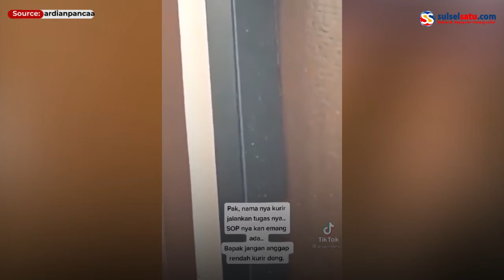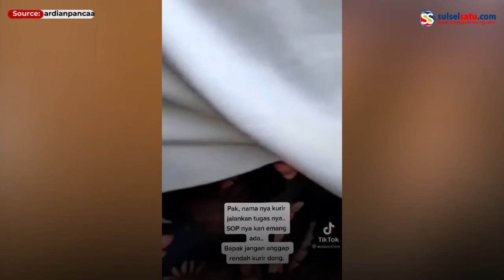Pria Tua Ngamuk Saat Diminta Pembayaran Pesanan COD, Sempat Caci Maki Kurir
Sebuah video memperlihatkan seorang kurir COD dicaci maki oleh seorang pelanggan.

Kurir itu dicaci maki lantaran pria itu ditagih pembayaran oleh sang kurir.

Pria tua itu menolak membayar sebelum pesanan dengan sistem Cash on Delivery (COD) dibuka.

Sang kurir menjelaskan bahwa apa yang dia lakukan harus sesuai SOP.

Namun pria itu justru tersinggung dan merasa dirinya dituduh sebagai pencuri.

Video terkini dan terbaru..